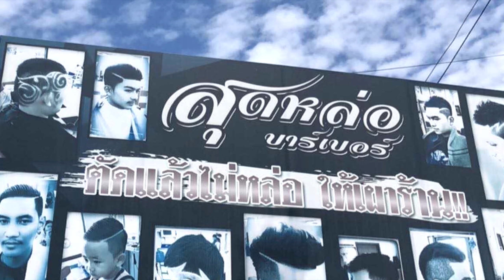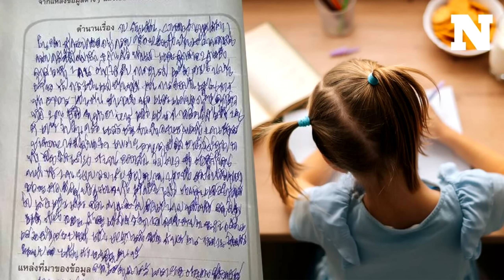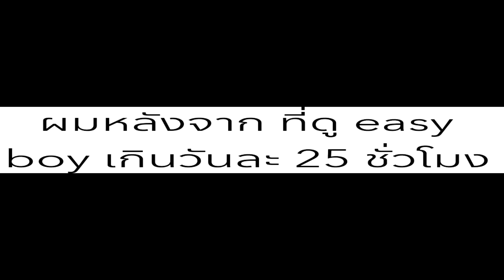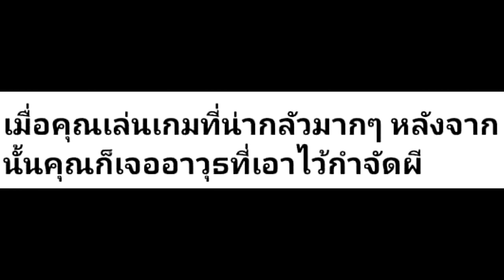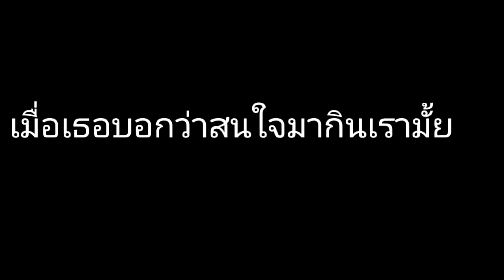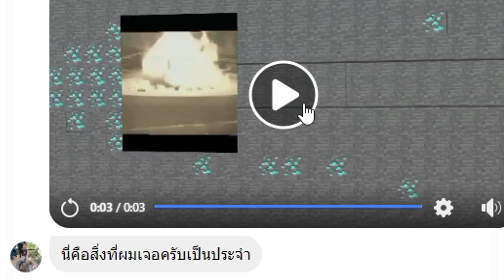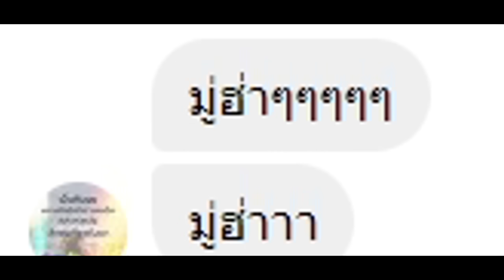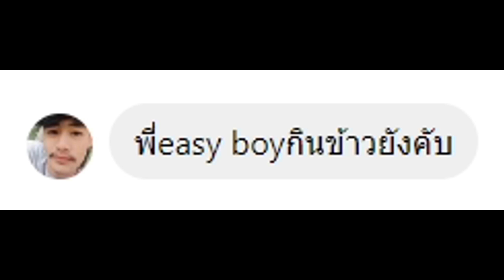ภาพนี้ก็ฮาเหมือนกันนะเนี้ย #16 SS7 [ พากย์นรก MEME.EXE ] | easy boy